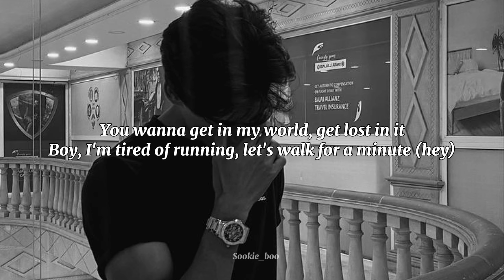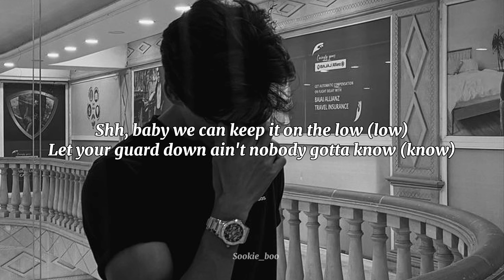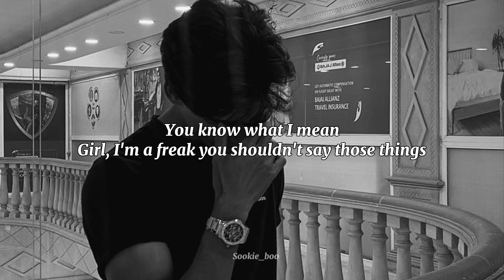Promiscuous - Nally Furtado ft Timbaland (sped up lyrics)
Artist : Nally Furtado ft Timbaland
Song🎶 : Promiscuous
Release on :
- Sorry for the mistake (Ctto Pinterest)